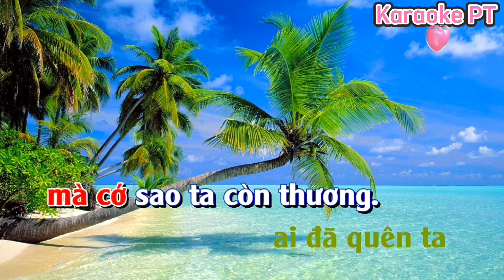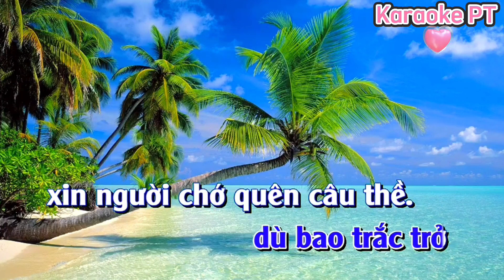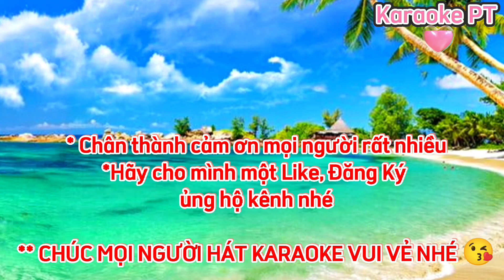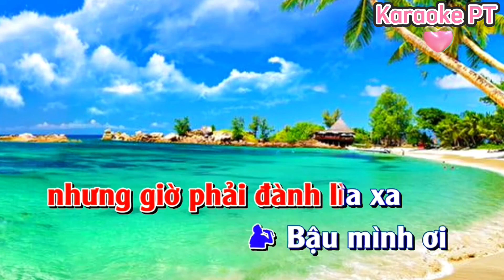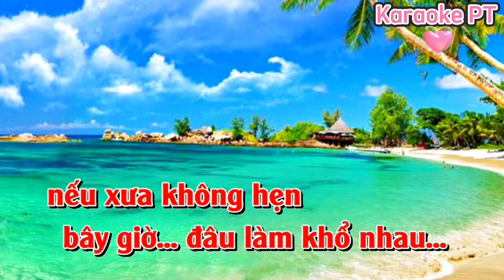Karaoke Trách Ai Vô Tình / Nhạc sống, Bản phối mới, Dễ Hát/ Karaoke PT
Karaoke Phương Thúy xin chào cô chú, anh chị và các bạn
- Karaoke Phương Thúy là kênh karaoke đăng những ca khúc Karaoke Bolero ,Trữ tình.
- Theo dõi kênh để được thông báo khi mình đăng những video mới nhé

** Karaoke Phương Thúy hello aunts and uncles, brothers and sisters and friends
- Karaoke Phương Thúy is a karaoke channel that posts Karaoke Bolero songs, Lyrical.
- Wish everyone happy Karaoke.